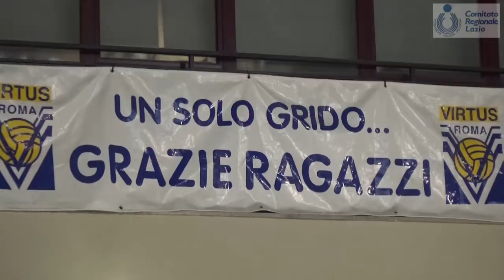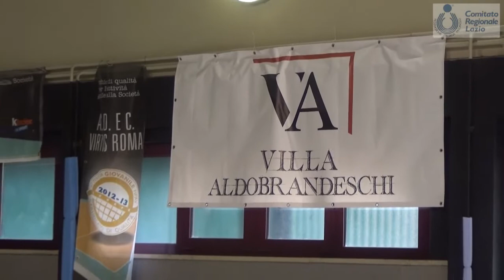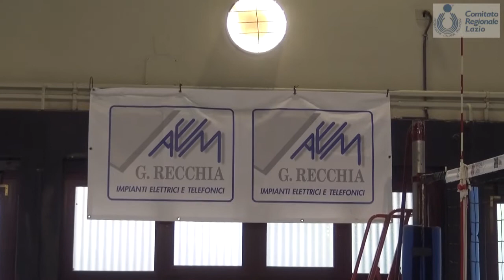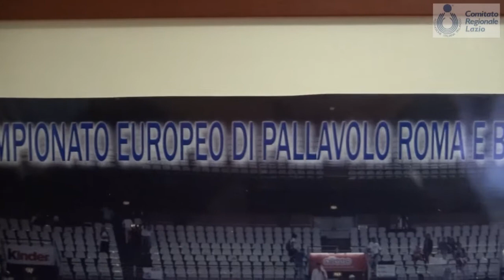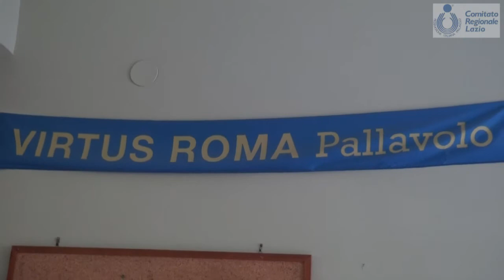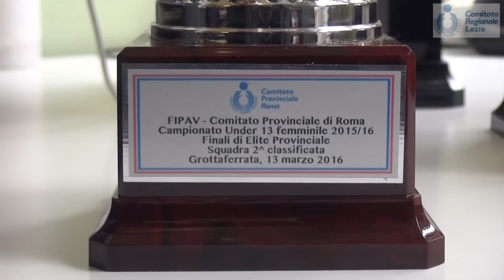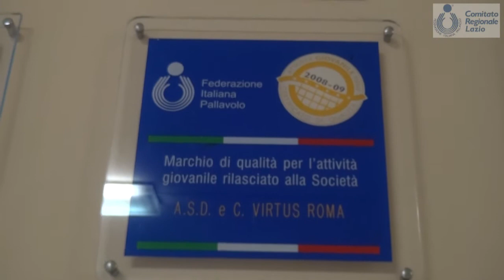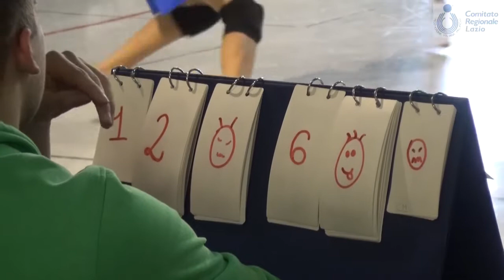Web Tv Fipav Lazio: 25^ puntata Virtus Roma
Nella 25ma puntata siamo andati scoprire la Virtus Roma, realtà storica della Capitale che fa del settore giovanile il proprio fiore all'occhiello. Interviste al presidente Mario Pietrogiuli, al tecnico della serie B2 maschile Marco Dassi e al tecnio della serie B2 femminile Luca Nobili.